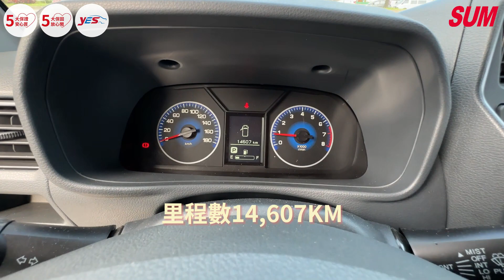【SUM中古車】MITSUBISHI VERYCA A180廂車 2023｜✨稀有自排✨客貨兩用車✨盲點偵測✨倒車顯影✨車況佳 台北市 達億汽車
車商資訊：SUM達億汽車
LINE：chin7356
車輛資訊：MITSUBISHI VERYCA A180廂車 2023
車輛售價：49.8萬
車輛所在：臺北市北投區承德路六段449-5號